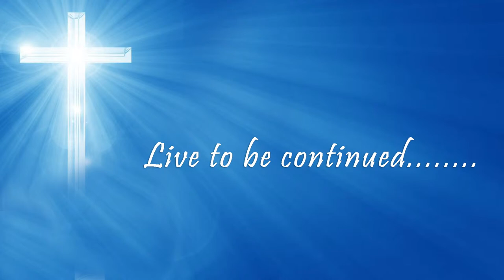V V Joseph Valliparambil Funeral Ceremony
പൈസക്കരി - (വണ്ണായിക്കടവ് ) വള്ളിപ്പറമ്പിൽ വി.വി.ജോസഫ് (ഔസേപ്പച്ചൻ ചേട്ടൻ ) 80 അന്തരിച്ചു. സംസ്കാരം തിങ്കൾ 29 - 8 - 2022 - ന് പൈസക്കരി ദേവമാതാ ഫൊറോന പള്ളിയിൽ .
ഭാര്യ കോട്ടയം കുറുപ്പുംന്തറ പാലക്കുഴുപ്പിൽ കുടുംബാംഗം അന്നമ്മ .
മക്കൾ : ടോമി, ജോഷി (ബാംഗ്ലൂർ ) ജോയൻ , ജോർജ് (സൗദി ) .
മരുമക്കൾ :
ജിജോ പുളിക്കക്കുന്നേൽ (ഏറ്റുപാറ) റാണി പാത്തിക്കൽ (ബാംഗ്ലൂർ) ജസ്ന മൈലാടിയിൽ (മാമ്പോയിൽ ) അമ്പിളി മുഞ്ഞനാട്ട് ( കൂരാച്ചുണ്ട് )

Webcasting by
Achoos Visual Media
Chemperi